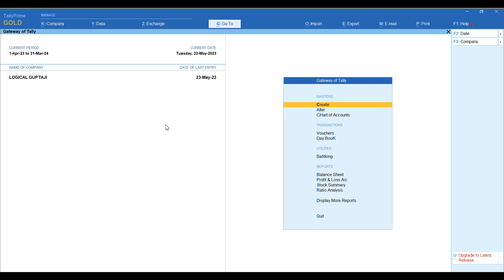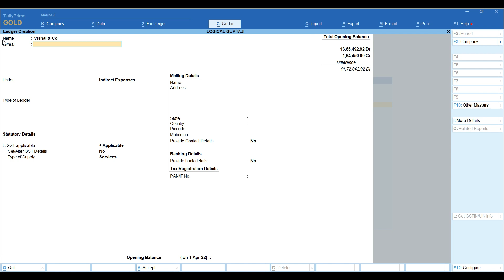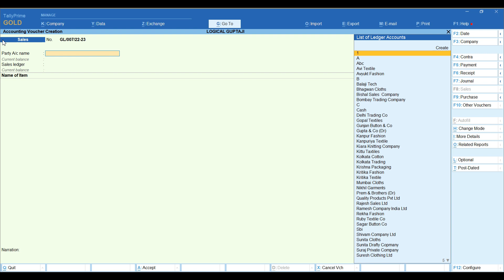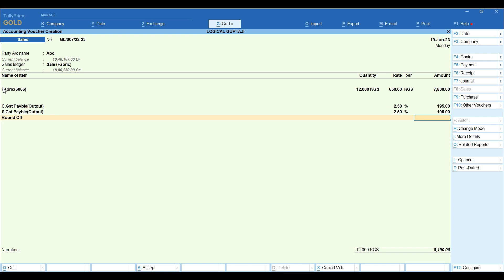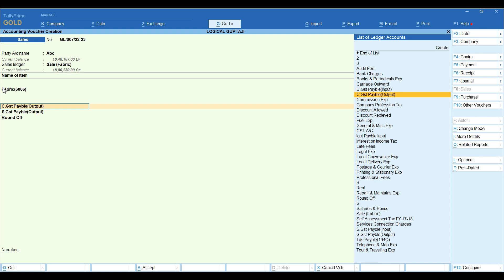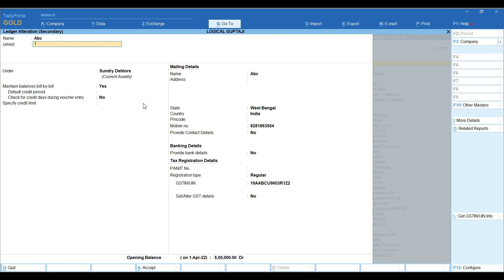How to Set Alias in ledgers & stock Items | Tally में उपनाम क्या है | सरलता की ओर एक कदम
In Tally, an alias refers to an alternate name or code assigned to a ledger account or a stock item. It is a feature that allows you to assign multiple names or codes to the same account or item, providing flexibility and convenience in data entry and reporting.

Here's an explanation of aliases in Tally:

Ledger Aliases: In Tally, you can create an alias for a ledger account, which represents a financial transaction. With aliases, you can assign additional names or codes to the same ledger account, making it easier to identify and enter transactions using different naming conventions or codes.

Stock Item Aliases: Similar to ledger accounts, you can assign aliases to stock items in Tally.

Edit Log in TallyPrime – All You Need to Know | Edit Log Report for Transactions and Masters

What is Voucher Class in Tally Prime | अब सिर्फ Party का Name डाले बाकि सब Automatic आ जायेगा

What is Tally Range Report and How to Generate it in Tally | अब किसी भी Data को Filter करे

Simplify Your Accounting Process with Tally Aliases
Mastering Tally Aliases: Boost Efficiency and Accuracy
Streamline Data Entry with Tally Aliases: Tips and Tricks
Unlocking the Power of Tally Aliases: Enhance Your Workflow
Tally Aliases for Better Organization and Reporting
Effortless Ledger Management with Tally Aliases
Optimize Inventory Control with Tally Aliases
Customize Tally with Aliases: Tailor-Made Solutions for Your Business
Tally Aliases Introduction and Benefits
Simplify Financial Reporting with Tally Aliases
Tips and Tricks for Success
how to set alias in ledger
how to set alias in tally prime
how to set alias in tally
what is alias option in tally prime
what is alias option in tally
How to enable Alias ​​option in Tally Prime
How to enable Alias ​​option in Tally
How to use Alias ​​option for Stock Items in Tally Prime
How to use Alias ​​option for Stock Items in Tally
How to use alias as short code for Stock Items in Tally Prime
How to use alias as short code for Stock Items in Tally
How to use alias as short code for ledgers in Tally Prime
How to use alias as short code for ledgers in Tally
How to use the Alias option in vouchers in Tally Prime
How to use the Alias option in vouchers in Tally
use alias for ledgers in tally
use alias for stock items in tally